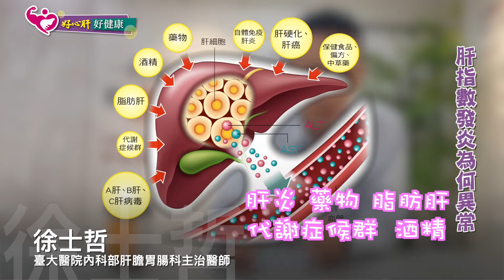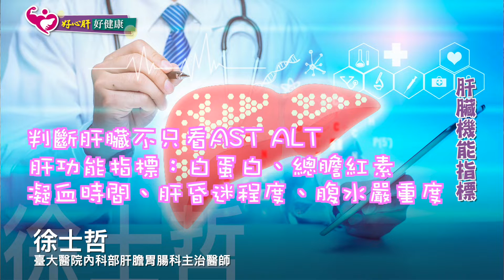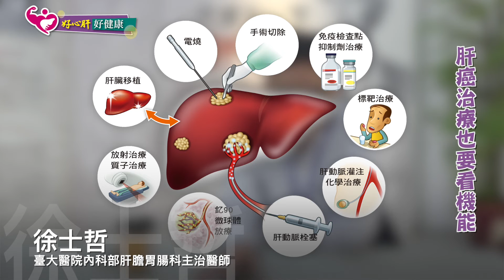肝發炎指數異常！不一定是肝臟問題？｜好心肝·好健康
不管是透過健檢或是例行檢查發現肝發炎指數AST、ALT異常，首先要做的，不是忙著利用各種方式降指數，而是應該尋求肝膽胃腸科醫師的意見，查明原因。臺大醫院內科部肝膽胃腸科主治醫師徐士哲表示，肝指數異常，原因非常多，問題可大可小，需要一一釐清。